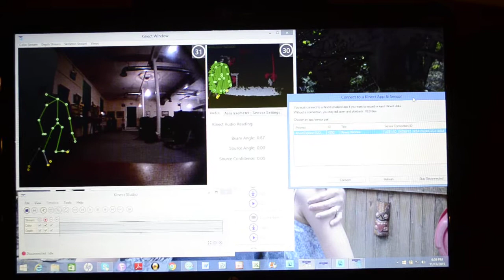Flaws with Kinect as Ghost Hunting Tool #3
The Kinect locked onto a jacket, hanging from the back of a chair...and assigned a stick figure to it.